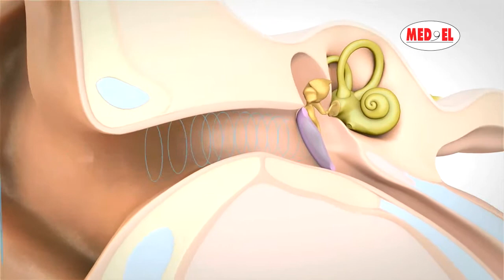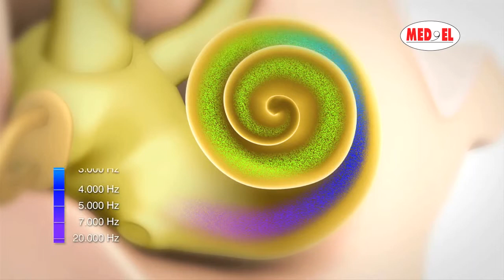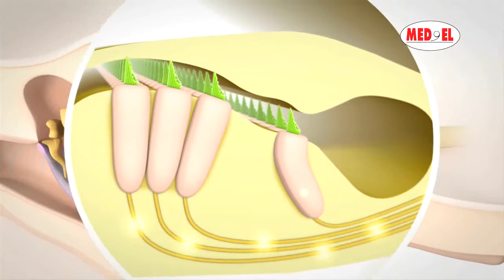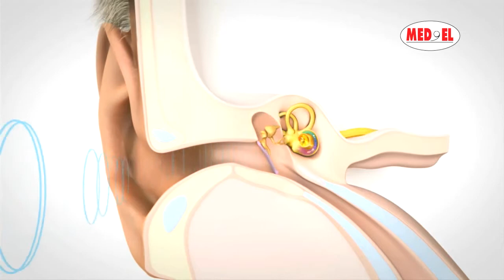Video en el que se describe el Proceso de Audición y Cómo Funciona MED EL www bajaryoutube com